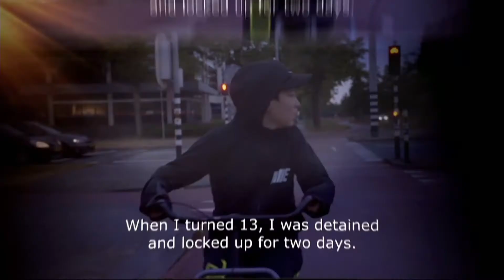Uitreiking DirectorsNL Awards 2020, categorie Korte Documentaire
De DirectorsNL Award voor de meest opmerkelijke regieprestatie uit 2019 in de categorie Korte Documentaire is uitgereikt aan winnaar Menno Otten. Hij wordt over HOOFDZAKEN geïnterviewd door Peter Delpeut.